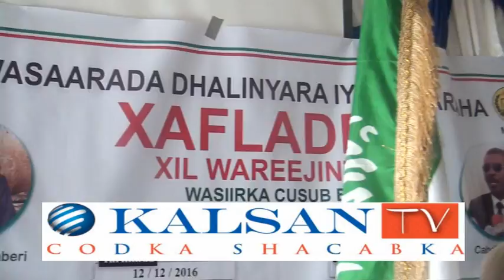daawo munaasibadii ay xilalka kula kala wareegeen wasiirkii hore ee dhalinyarada iyo wasiirka cusub